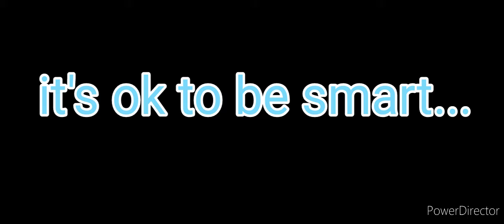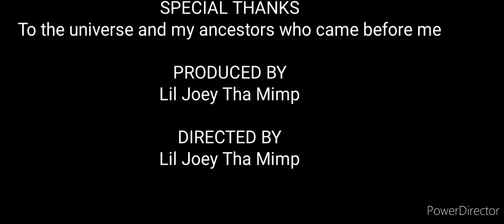Lil Joey Tha Mimp - NICTATE (the word of today)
Word of the day NICTATE look it up comment if there is more than one meaning of this word

Just something that I decided to do to help educate any one who loves to learn